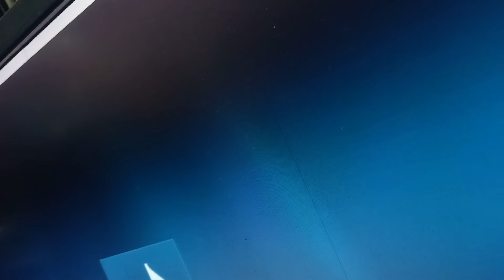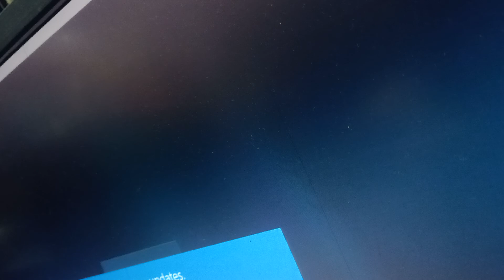ikaw lamang areglo minus one